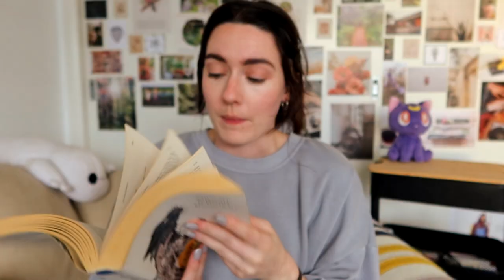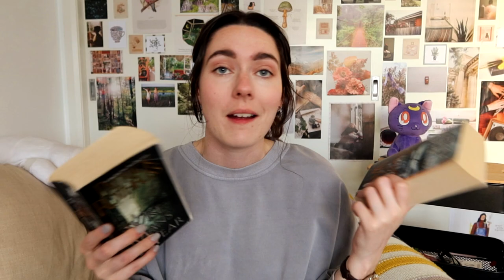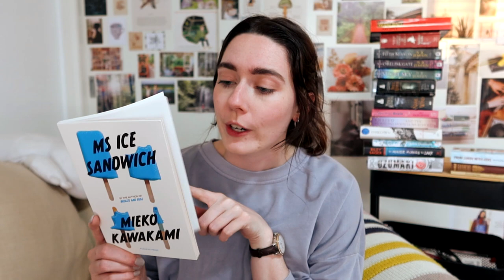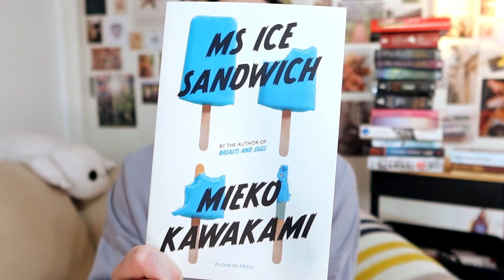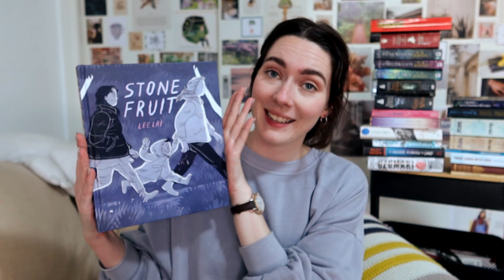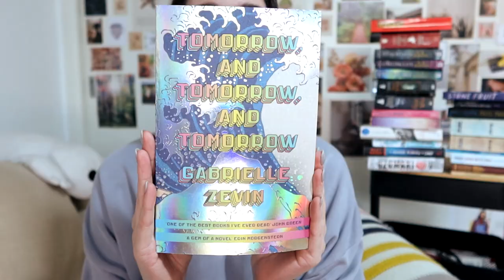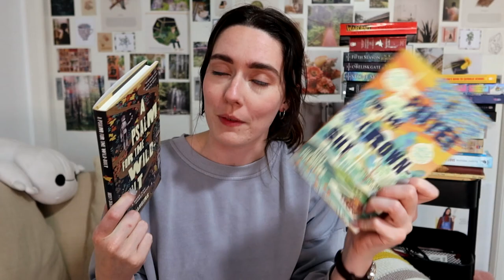justifying purchasing another 25+ books 🙃 a bookhaul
I bought yet another giant stack of books and tell you about them briefly in this video

bonus points to who can tell me how many times i say "my understanding"

let me know if you love any of these, I need help prioritising what to start with

happy reading fam

Goodreads: pixiepotz
Story Graph: meekela_reads